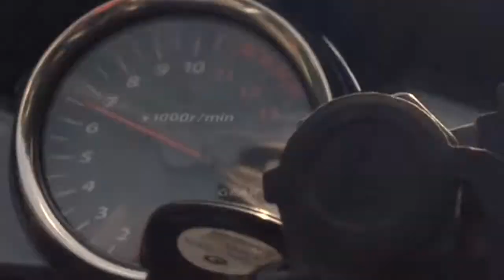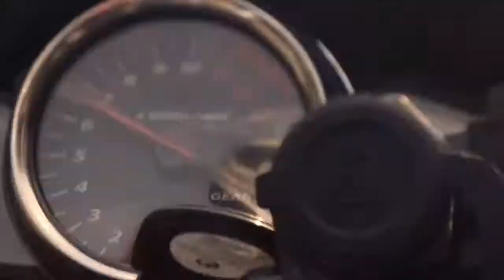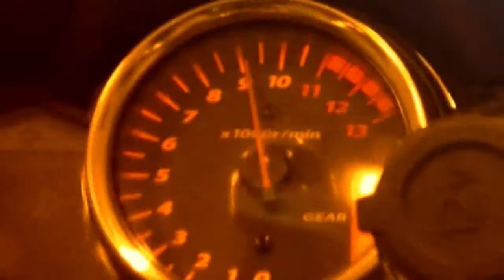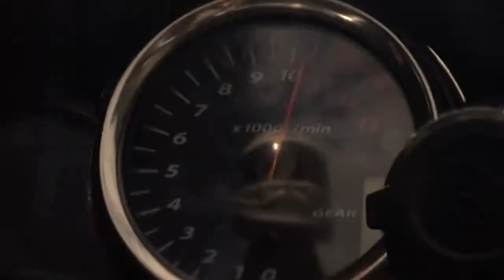GSR250Sで秋を探しにいくめろりーな15.5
もうこれは、誰かスズキ社ゆかりの人に頼んで、「松田昌彦がGSRの開発担当リーダーに一杯おごりたい気分だ…」っていってたよと伝えてもらうしかないような、GSR２５０Sの機嫌よさだ。弱点の一つ、面が複雑で磨きにくいを液体ワックスで克服し、チェーンも油で磨き、せっかくだからとなんとなく走り出したミニツーリング。オートバイってなんでこんなに気持ちいいのか余計な事を悩んでしまう、オートバイにとって最高の季節、完全に到来。今走らねば、君は関西でのバカだ。関東でのアホだ。にくみきれないろくでなしだ。さあ、相棒を磨いてタイヤに空気をいれよう。松田昌彦も空気を２，３入れたぞ